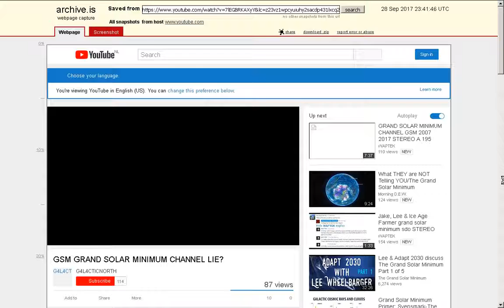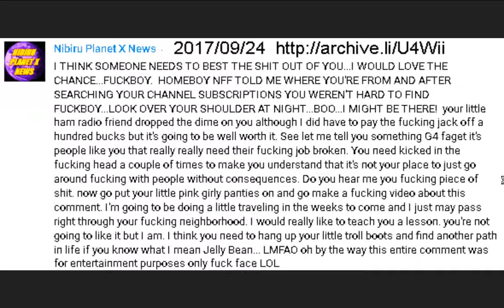I THINK SOMEONE NEEDS TO BEST THE SHIT OUT OF YOU, scott cone WOULD LOVE THE CHANCE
CREATOR: WAPTEK